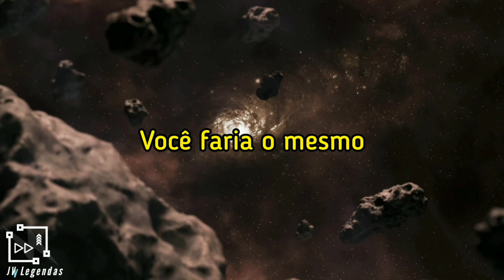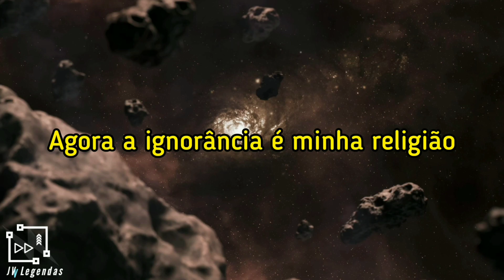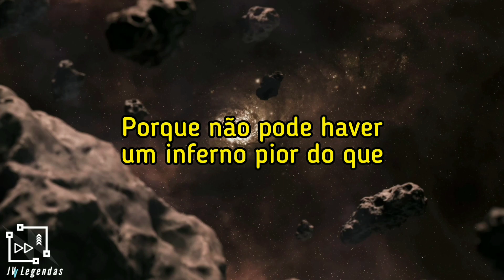Citizen Soldier - Black Hole Brain (legendado)